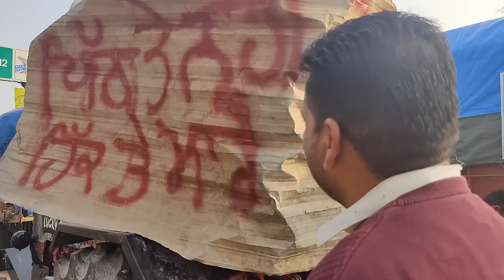DARANI JETHANI DA FIRST SHOOT TOGETHER | BRIDAL AND RECEPTION LOOK | KISAN ANDOLAN | INDER & KIRAT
Lets get social:
INDER & KIRAT INSTAGRAM:

Lets get social:
INDER & KIRAT INSTAGRAM: